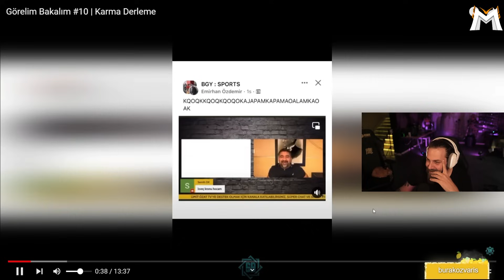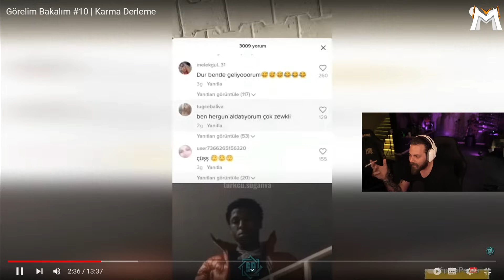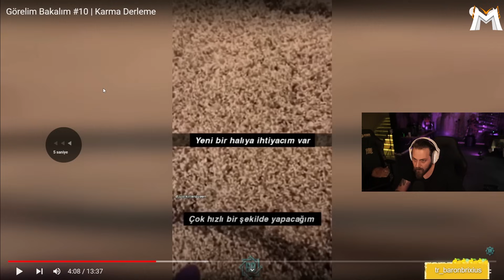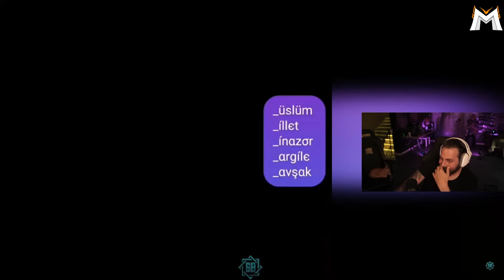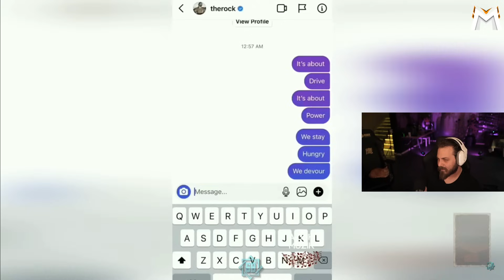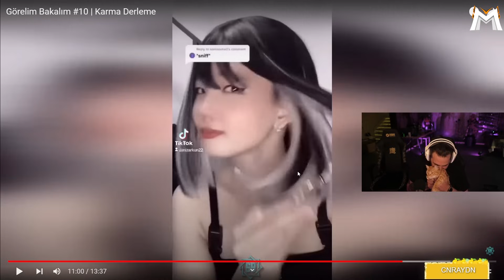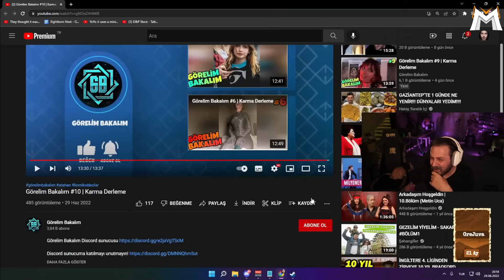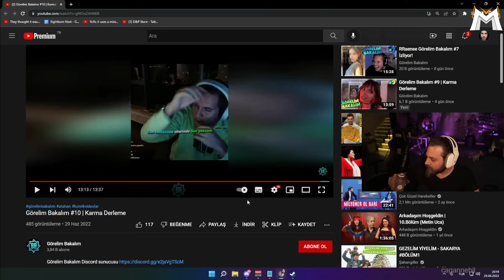Elraenn - Görelim Bakalım 10 İzliyor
Elraenn - Görelim Bakalım 10 İzliyor İyi Seyirler.

☑ Oynatma listeleri